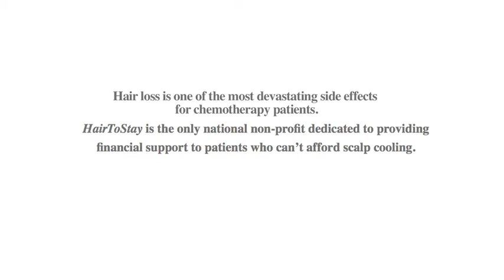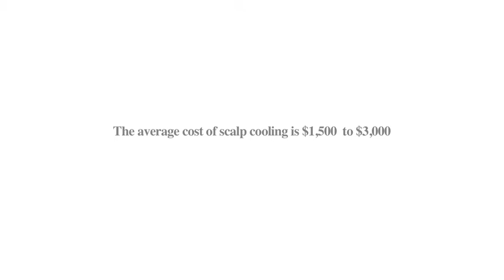HairToStay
Hair loss is one of the most devastating side effects for chemotherapy patients.  With scalp cooling treatment, this is no longer the rule.  HairToStay is the only national non-profit dedicated to providing financial support to patients who can’t afford this revolutionary new treatment.